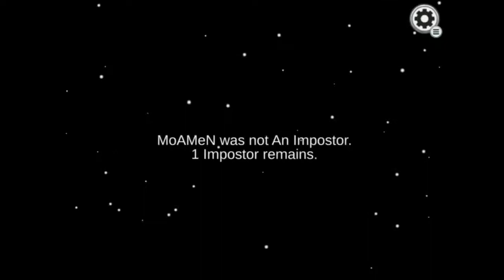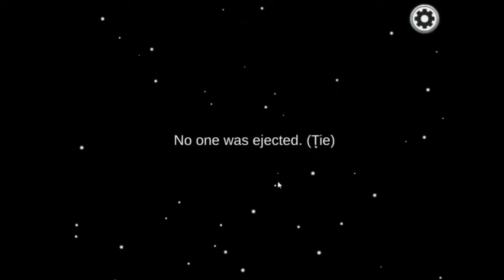Among us | آمونج أص .. الخطه الشيطانيه 😈🔥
أذكر الله وصلي علي النبي ❤
اتمني يعجبكم الفيديو
التويتش 👀:-
شرفني علي الديسكورد :- 😊
الأنستجرام :-📷
للدعم المادي :-💸
سبحان الله وبحمده سبحان الله العظيم 🖤